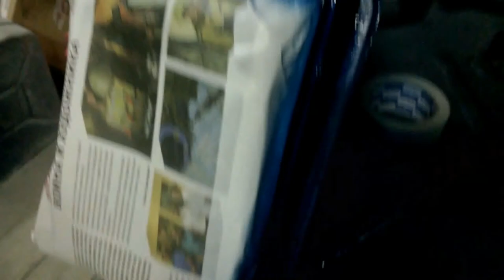ПОСЛЕДНИЙ ШАГ И ДВЕРЬ ГОТОВА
ВСЕМ СПАСИБО КТО МЕНЯ СМОТРИТ Я СТАРАЮСЬ ДЛЯ ВАС,ЛЮБЫЕ ПРЕДЛОЖЕНИЯ ПИШИТЕ МНЕ В КОМЕНТЫ ИЛИ В ЛИЧКУ.У МЕНЯ ОДНОГО НЕ ХВАТАЕТ ПОМОГАТЬ ВСЕМ ПОЖИЛЫМ ЛЮДЯМ,А ОЧЕНЬ ХОЧЕТСЯ.А ТАК ЖЕ ДЕЛАТЬ ДЛЯ ВАС ВИДОСЫ НА ПОСТРОЙКУ НИВЫ ДЛЯ ОФРОУДА. моя группа